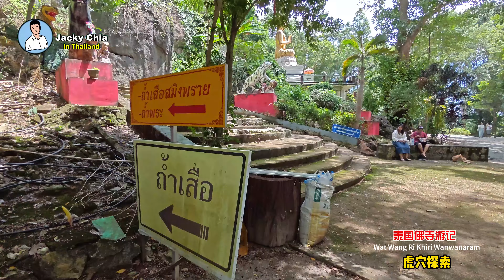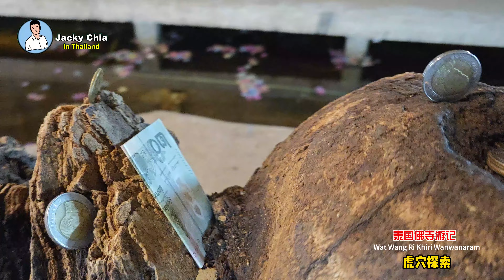泰国佛寺游记 虎穴探索 Wat Wang Ri Khiri Wanwanaram วัดวังรีคีรีวันวนาราม บ่อทอง ชลบุรี EP 3/4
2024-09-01 到此庙游记 虎穴探索 实录  EP 3/4
Wat Wang Ri Khiri Wanwanaram Bo Thong Chong Buri
วัดวังรีคีรีวันวนาราม บ่อทอง ชลบุรี